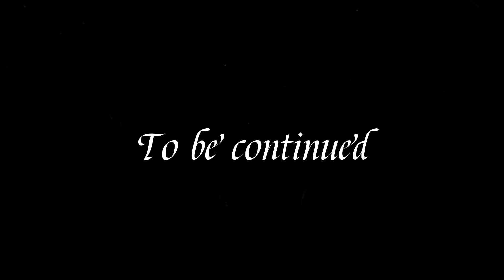【武井壮】プロゲーマーの倒し方【倒し方】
当チャンネルでは【百獣の王】武井壮さんの哲学を集めて皆さんにお届けいたします。武井壮さんが百獣の王になる為に培ってきた思考や理念を学び、皆様の人生がよりよいものになるようにしていきましょう。

■武井壮プロフィール■
生年月日：1973年5月6日
身長：175㎝
体重：69㎏
血液型：A型
【人物】
己の身体を自身の思い通りに操ることを目的とする「パーフェクトボディコントロール」という独自のスポーツ理論でのトレーニングを提唱・実践している
アメリカ留学時代に野生のシカに遭遇して以来、「百獣の王」を目指しトレーニングを日夜続け、ライオン、ワニ、ゴリラ、カンガルー、ワシ、ゾウなどあらゆる動物と戦っても勝てるためのシミュレーションを持ちネタとしている（前述の通り、実際はシミュレーションが先にあり、「百獣の王」は後付けである）。更にはこれを発展させた「有名人の倒し方」シリーズがある。

※なお当チャンネルは武井壮さんの所属する事務所SPECIALIST JAPAN様に申請をし、事務所黙認により運営しているチャンネルです。